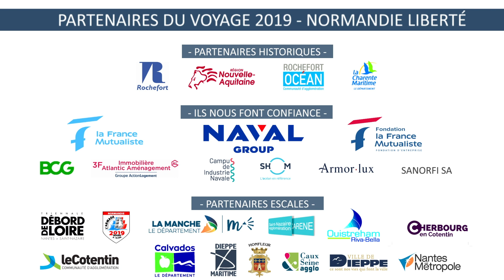Flash Hermione – Matelotage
Révision de nœuds pour les gabiers !